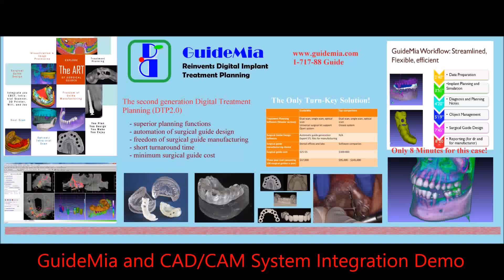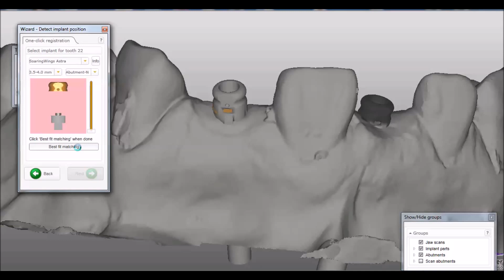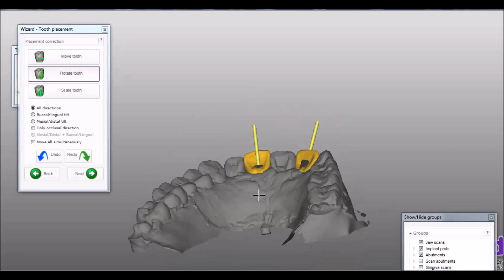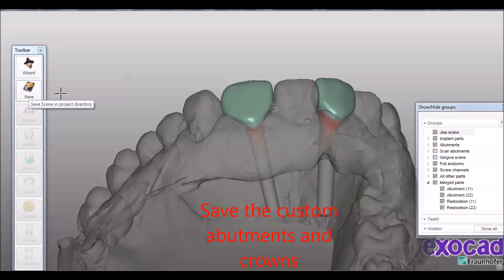Exocad integration in 3d implant planning CrystalGuide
CrystalGuide guided surgery workflow with 3d implant planning, latest project developed by Dr. Michael Gross, is the full implementation of dental CAD/CAM.